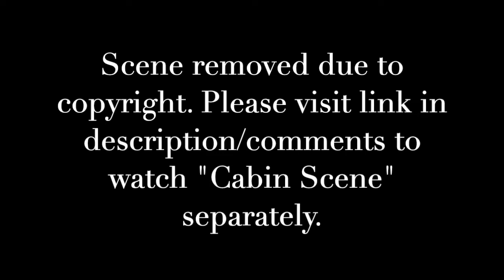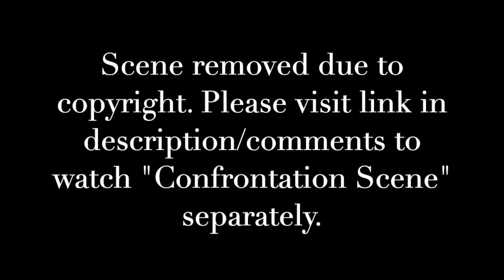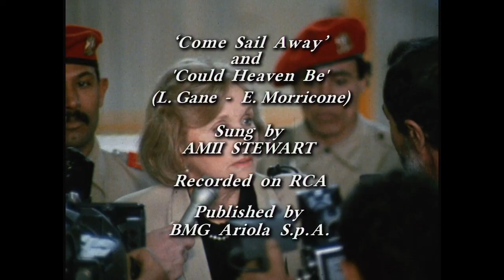Rebecca Schaeffer - 1990 - [Voyage of Terror]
Some scenes of Rebecca's from what would be her final film, as she was murdered by a stalker shortly afterwards in 1989.  The movie was released posthumously one year after her passing.